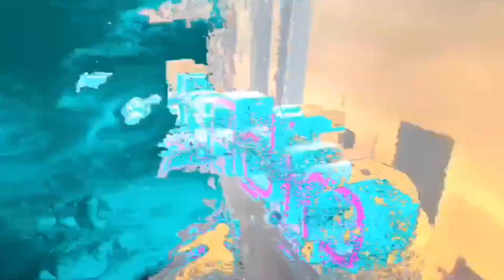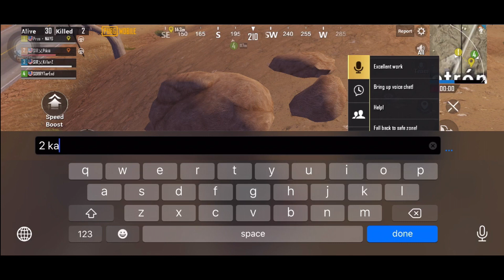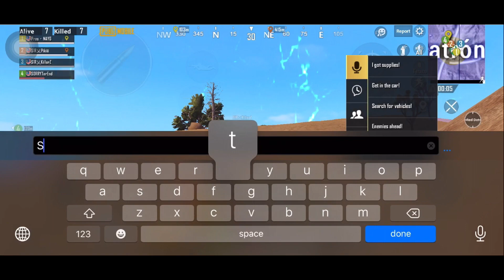ROTATION NAYG BUAT TEAM DAPAT CHICKEN DENGAN EASY / SCRIM GAMEPLAY / 16 KILL TEAM